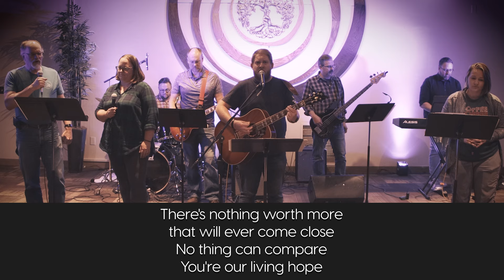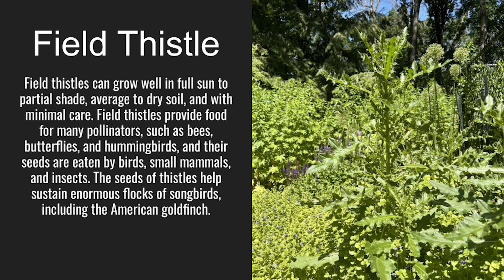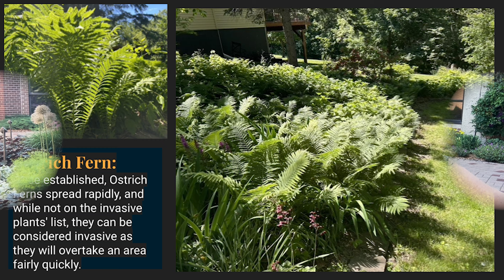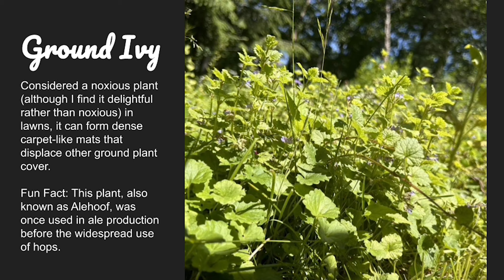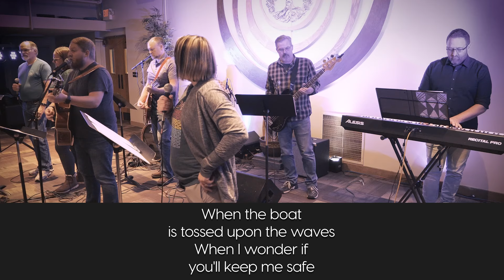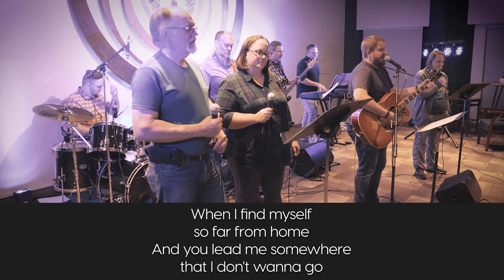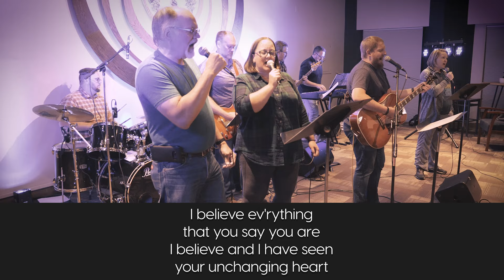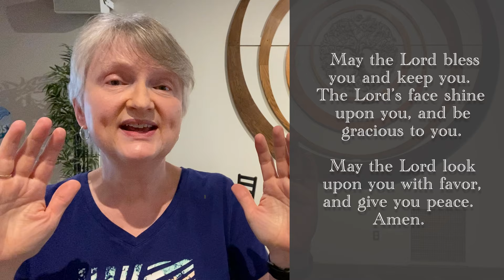Sunday Worship | June 16, 2024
Join us for online worship at 9:30 am!